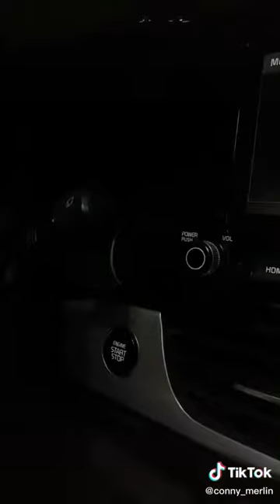nuevo tik tok de conny merlin